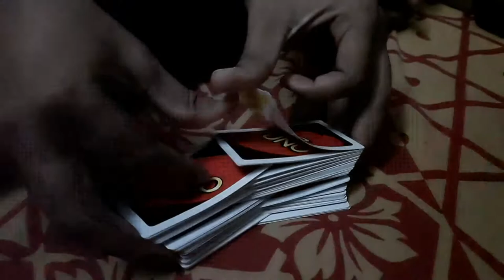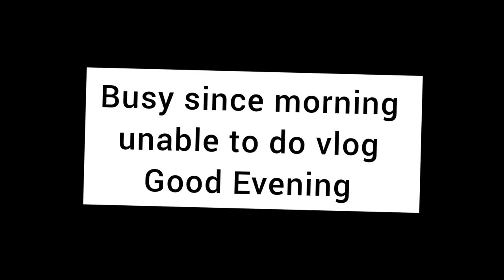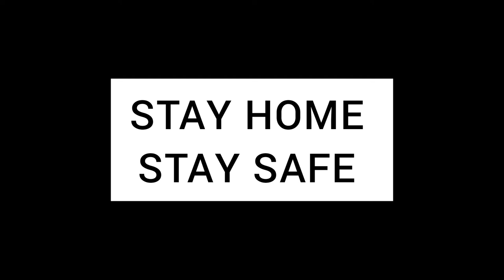MOTHER LOVE | MASALA TEA | UNO CARDS | ROHIT PAWAR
VLOG # 25

MOTHER LOVE
MASALA TEA
UNO CARDS
ROHIT PAWAR

I am Rohit pawar.I am 19 years old Entrepreneur.I live in hyderabad and love to make vlogs .
I am UG Student studying Electronics and Communications from IIT Guwahati.